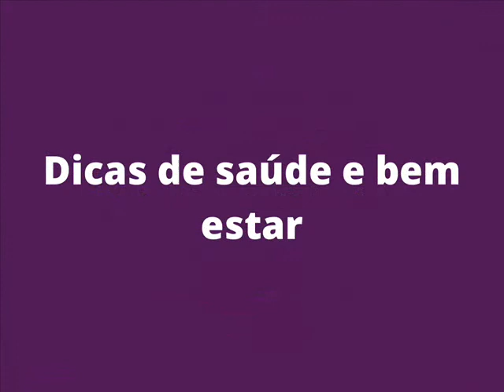Vinheta canal - Dra. Michele Cunha